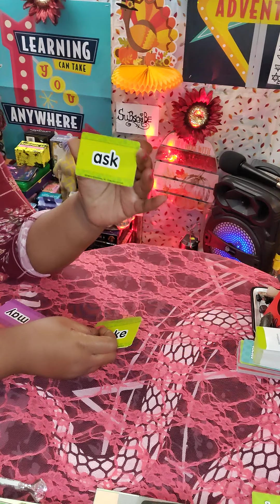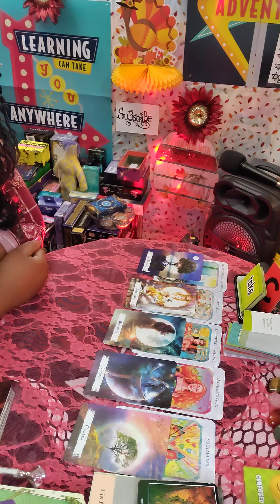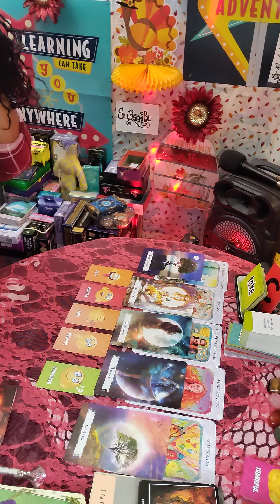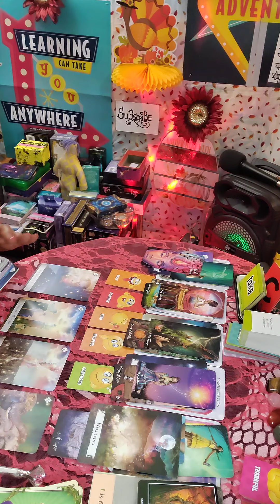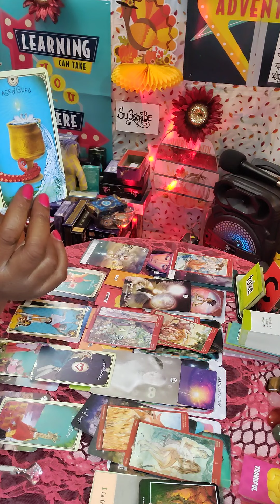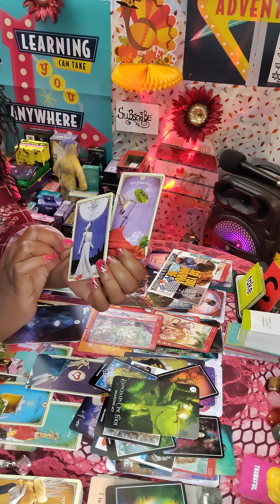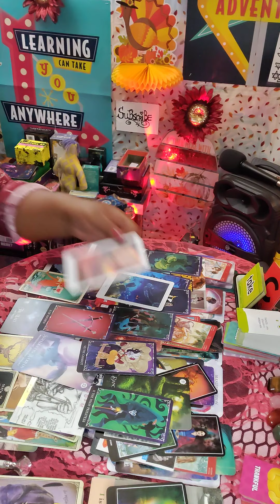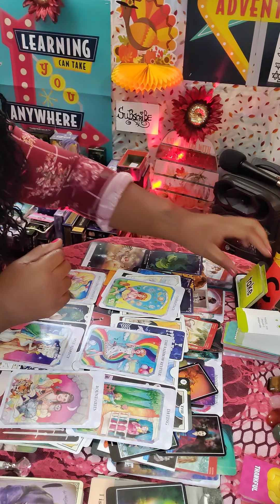Divine Feminine🌈 🔮 Karma💔 A Burden😫 Of Broken 💔Happiness Over ☠️lncompatibility 🌈..💌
21+ Warning Entertainment Expressive Language
*Trigger Alert 📢
metaphor simile figurative literally in and out of context  folklore POSSIBLE/ TRIGGERED ALERT!!
Timeless

Month of October
Strong Intense Energy
Moon: Taurus ♉Sun: Scorpio ♏
New Moon: Scorpio 🦂
Desire to control Destruction & transformation ambition and enticing Energy

November 7 Daylight Savings
November 11 11/11 portal Activations Awakenings
November 18 Lunar Eclipse Moon
November 25 Thanksgiving Day

Emergency🚨🚦🦺 Attention:
Energy Exchange 💱
123 Red light green

Second Channel: Here On YouTube

30min/60min/90min